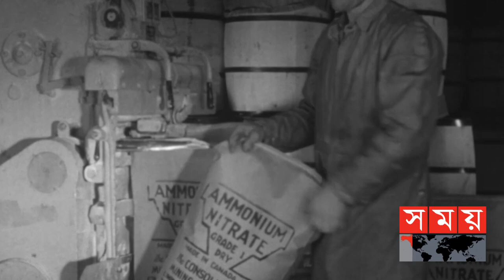বিজ্ঞানী ফ্রিটজ হ্যাবার নায়ক নাকি খলনায়ক? | Fritz Haber | German Chemist | Entertainment | Somoy TV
মানুষের উপকারে আসেন যিনি তিনিইতো নায়ক এই আদর্শের বিপরীত মানুষকে ধরে নেওয়া হয় খলনায়ক। নায়ক-খলনায়কের মধ্যে ফারাক টানতে গেলে এরচেয়ে সহজ উদাহরন আর কি বা হতে পারে? খোদ জাতিসংঘ পরিসংখ্যান অনুসারে, পৃথিবীর পাঁচজনের দুজন খেয়ে বেঁচে থাকতে পারছে পটাশিয়াম এবং অ্যামোনিয়াম নাইট্রেট তৈরির পদ্ধতি উদ্ভাবনের ফলে। বিশ্বের কোটি কোটি মানুষের খাদ্য সংস্থান সম্ভব করেছে এই আবিষ্কারটি। যেটির আবিষ্কারকই হলেন জার্মানের রসায়নবিদ বিজ্ঞানী ফ্রিটজ হ্যাবার।